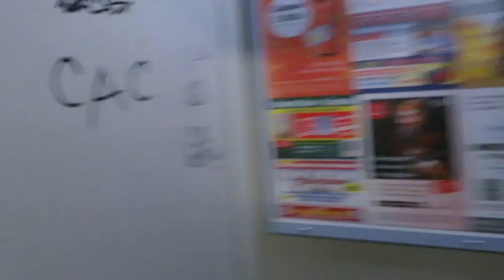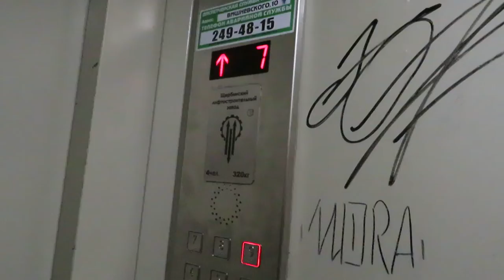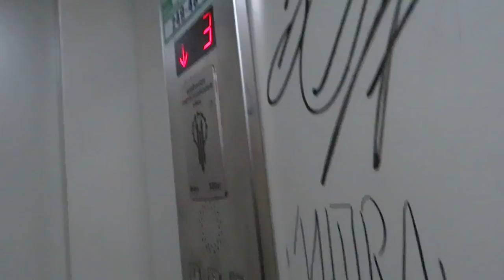Лифт ЩЛЗ (2012 Г.В) V=1 М/C, Грузоподъемность Q=320 КГ.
Адрес : Казань, улица Вишневского, 14, Подъезд №3
Год постройки: 1983
Количество этажей: 9
Жилых помещений: 136
Серия дома : 86